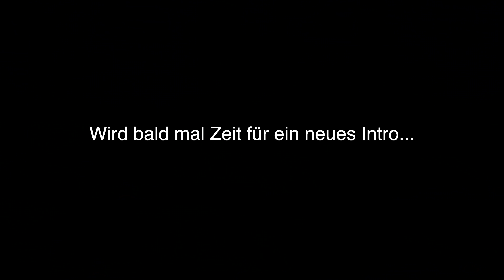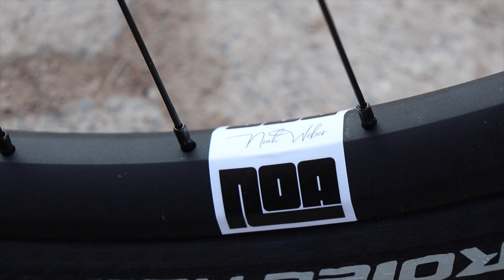DAS FREE-SLOPE-BIKE!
In diesem video gibts ein fettes Garagen Upgrade (vielen Dank an Weber Werke) und ein neues Free-Slope Duro Bikes und alles was ihr dazu wissen müsst um euer Rad so umzubauen!

Vielen Dank fürs Zuschauen Leute!

THANKS TO:
Science in Sport
Weber Werke
ROSE BIKES
Continental Tires
Reverse Components
RideTSG
AllMountainStyle
Noa Hubs
SRSuntour